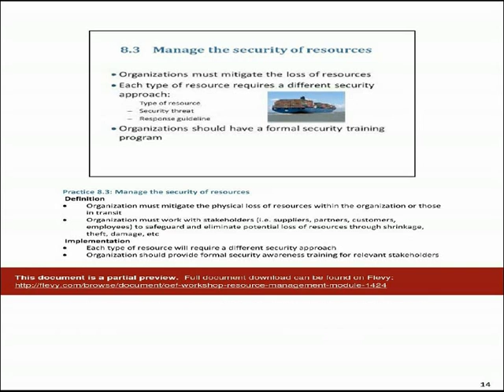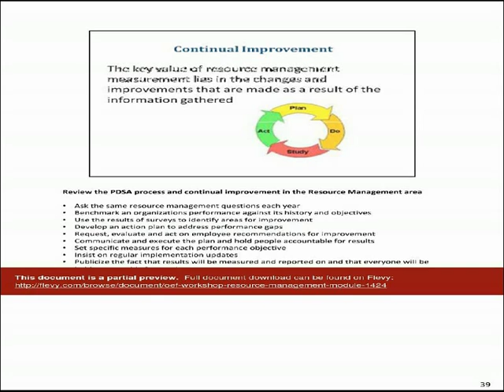Organizational Excellence Framework-Resource Management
1. Define resource requirements and develop a strategy to manage resources wisely
  2. Manage the adverse impact of operations on the environment and society
  3. Prepare for resource interruptions

DOCUMENT DESCRIPTION

This is an introductory workshop on resource management. It focuses on defining and implementing good resource management practices that are covered in the Organizational Excellence Framework (copyright 2010 Dawn Ringrose) publication that integrates global excellence models and provides implementation guidelines for the practitioner. These practices have been validated by over 20 years of research.

The resource management practices include: Defining resource requirements ( financial, asset, technology, knowledge, transportation); Developing a strategy to manage resources effectively; Managing the security of resources; Minimizing the adverse impact of products and services on the environment and community; Managing the maintenance and utilization of assets to improve total life cycle performance; Identifying alternative and emerging technology and related cost-benefit to the organization and society; Providing appropriate access for stakeholders to relevant knowledge and information; Preparing for resource interruptions.

Each practice includes a definition, implementation guidelines and practical examples and may include applicable research findings. The workshop is formatted so that participants learn about best management practices related to the topic and have an opportunity to self-assess against the practices and develop an improvement plan to address gaps.

This workshop is part of a consulting toolkit that includes: the Organizational Excellence Framework publication, scenario games, automated assessments, holistic workshops for micro to large size organizations and modular workshops for each key management area (governance, leadership, planning, customers, employees, work processes, suppliers and partners, resource management, continuous improvement & performance measurement).